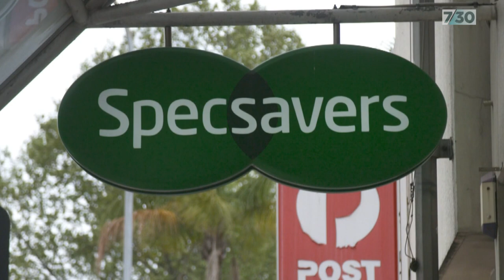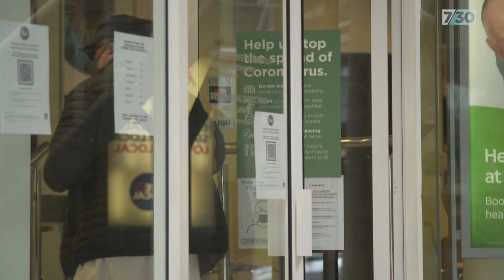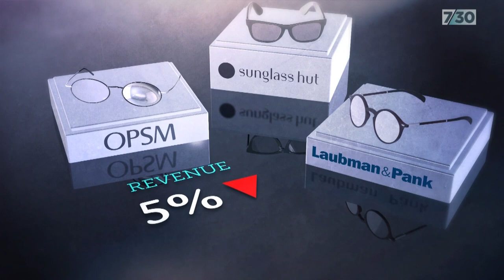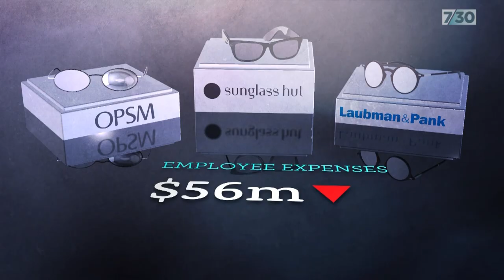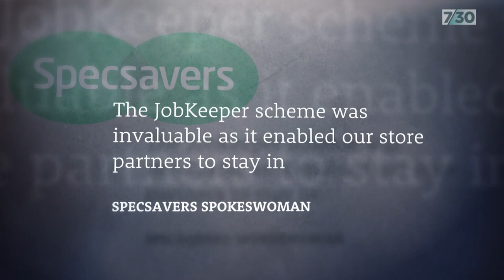Foreign-owned retailers Specsavers, OPSM and Sunglass Hut received millions in JobKeeper | 7.30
Two of Australia's most recognisable retailers doubled their profits after claiming JobKeeper, new figures reveal.